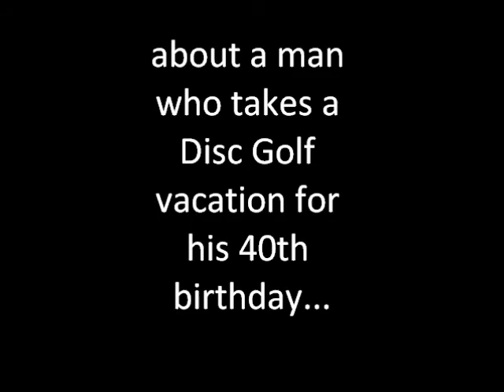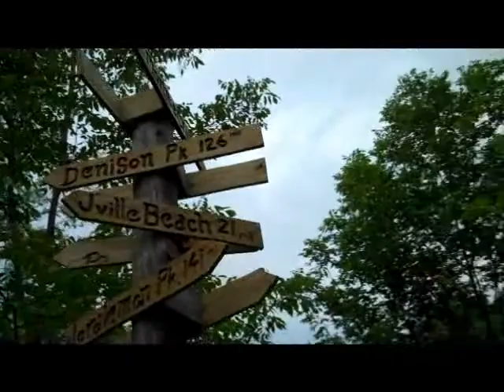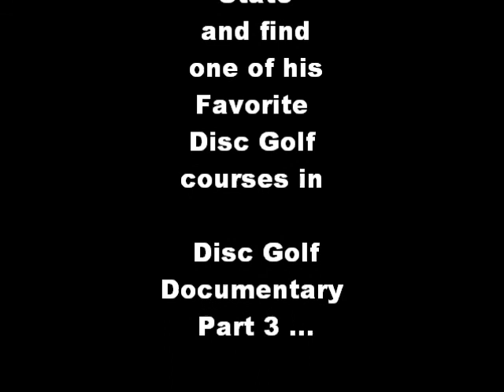Disc Golf Documentary Part 2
Frisbee Golf with Juan across New York State hitting the top rated Disc Golf courses.